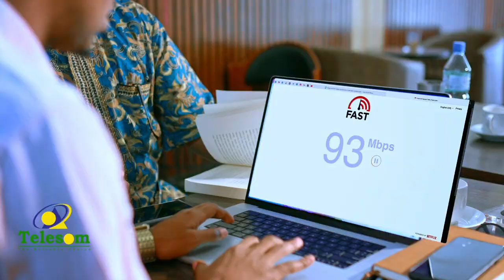Madaxweynaha Somaliland Oo Kulan La Qaatay Hoggaanka Dallada Dhallinyarada Heer Qaran Ee Sonyo.